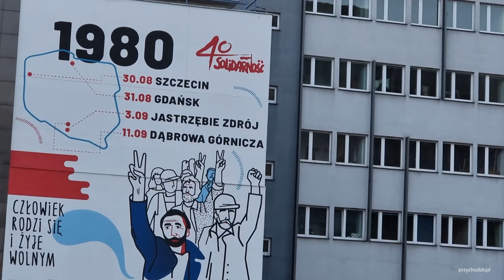Warszawa / Warsaw Budowa kompleksu biurowego - wieżowiec / Studio - skyscraper - 27.09.2021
Warszawa / Warsaw - warszawskie wieżowce / Warsaw skyscrapers - aktualizacja / update - 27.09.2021